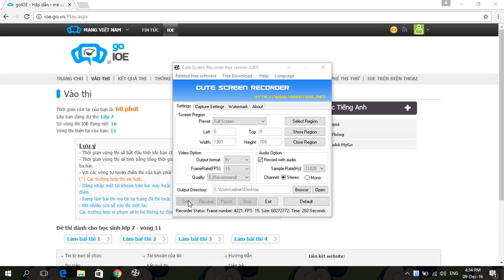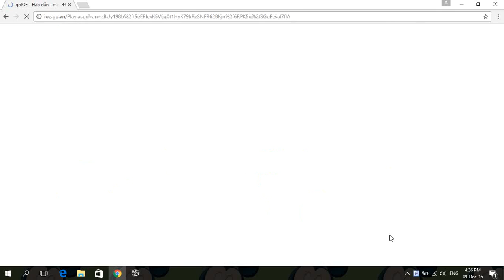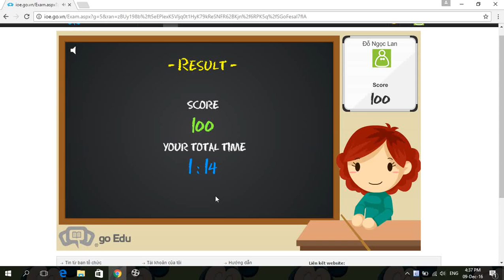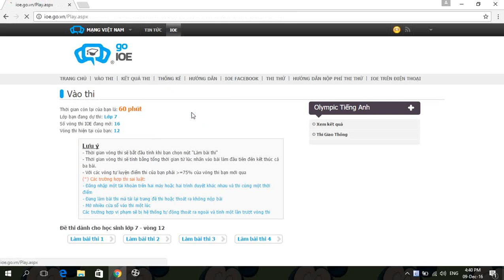vong11 -ioe lop 7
[ Kênh âm nhạc và Giải trí]